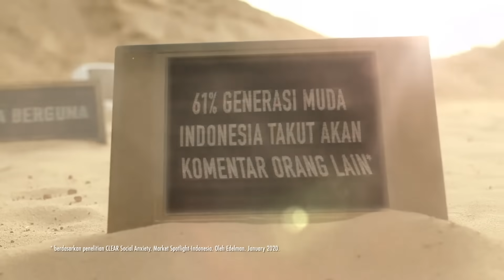Tunjukan Versi Terbaik Dirimu!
Kepala panas, berketombe, gatal dan bau apek? Dinginkan dengan Clear Ice Cool Menthol. Dingin dan melembapkan, sikat habis ketombe, kuman dan gatal dengan sensasi kesegaran gunung es.